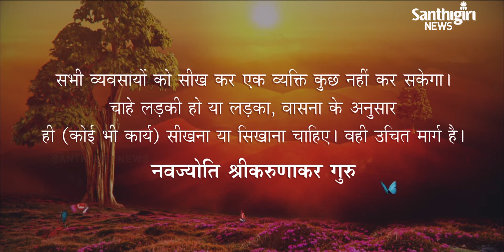Today’s Guruvani - Hindi | 28-09-2020